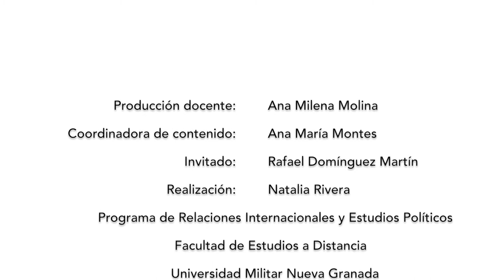Magacin P.G - Rafael Domínguez Martín